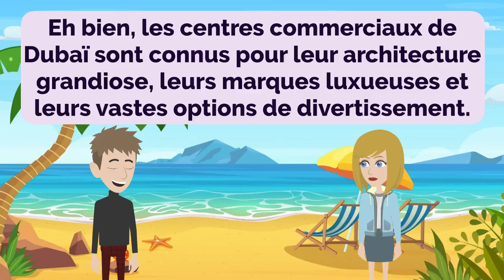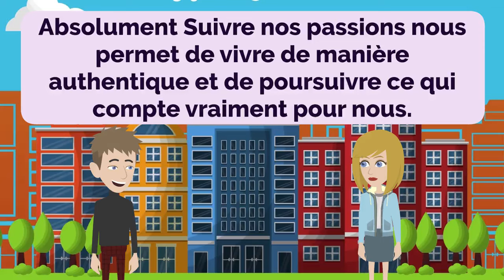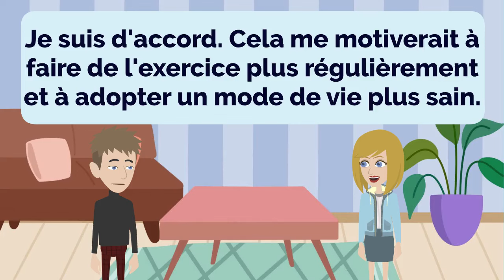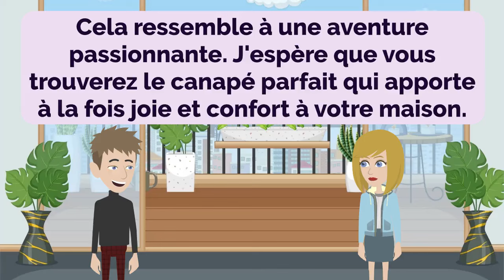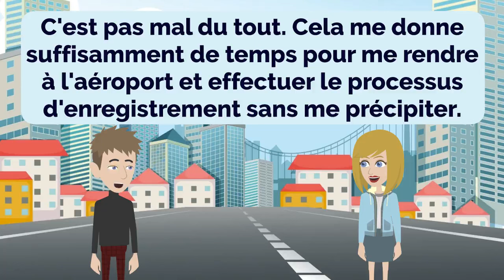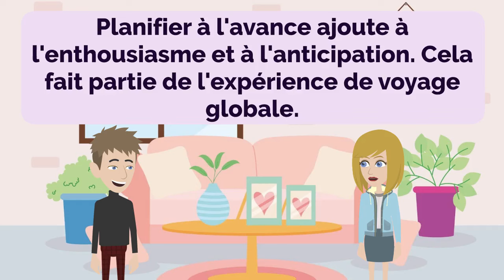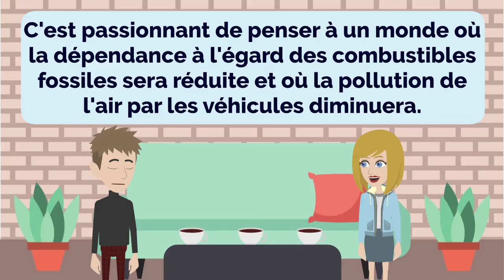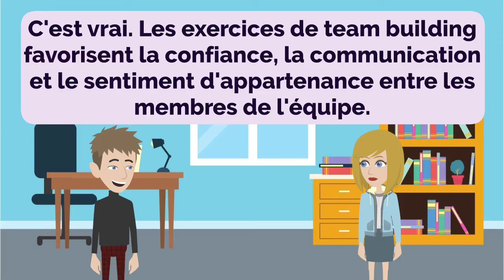French Practice Ep 191 | Français | Apprends le français | Learn French (with subtitle)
00:00:00 Leçon 1 : Explorer Dubaï
00:04:27 Leçon 2 : Compétences en négociation
00:08:06 Leçon 3 : Découvrir les passions
00:12:02 Leçon 4 : Plans du week-end
00:15:09 Leçon 5 : Déconnexion de l'électronique
00:18:42 Leçon 6 : Explorer les équipements
00:21:59 Leçon 7 : Donner la priorité au bien-être
00:25:30 Leçon 8 : Dessins colorés
00:29:21 Leçon 9 : Confort et fraîcheur
00:33:26 Leçon 10 : La mode avant-gardiste
00:38:04 Leçon 11 : En route vers l'aéroport
00:42:31 Leçon 12 : Routine d’exercices
00:47:01 Leçon 13 : Planifier à l'avance
00:51:27 Leçon 14 : Recherche unique
00:55:16 Leçon 15 : Visions futures
00:59:48 Leçon 16 : Poursuite d'un objectif
01:03:13 Leçon 17 : Naviguer dans un voyage en train
01:06:41 Leçon 18 : Libérer la puissance du travail d'équipe